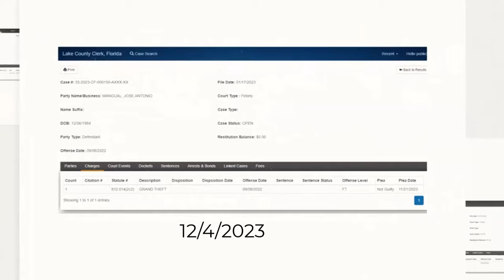Serial Fraudster Arrested! - His Reaction Is Priceless - Jose A Mangual Finally Caught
He tried to run, but he could not hide this time!

Once Jose Mangual AKA Mango found out he had warrants the chase began from Florida to Houston, Texas, then on to Oklahoma City where he was finally captured and extradited back to Florida to face his charges.

We like to give credit to the Lake County Da's Office for following through on Jose A Mangual worthless check schemes. Let's face it, fraud is never a victimless crime, and serial fraudsters can set us all back financially, raising the insurance costs and bank fees not to mention the emotional trauma of law-abiding Floridians statewide.

This perpetrator has been getting away with these types of crimes for years and is no stranger to law enforcement in the New England area where he committed the same worthless check scheme & credit card fraud to dozens of Rhode Island businesses and his alleged employees. The city of Woonsocket PD, Rhode Island has arrest warrants but has been unable to locate Mangual.

Our team was able to send a package to the Florida Lake County DA office, we provide countless Florida victims on social media to the DA office that if we had not started a blog would be out thousands of dollars. So many Floridians reached out to us for help we were overwhelmed with requests.

The Shopping Mall on FaceBook in Jacksonville, Florida became his hunting ground telling people he was a website builder but in reality, it was just another scam. Given the sheer volume of credit card fraud, even more worthless checks in Florida should hopefully lock him away for a very long time.

We thank all who helped in getting this guy off the streets, please like and comment, and be sure to reach out to us if you have been a victim, we will get you over to the right law enforcement agency.